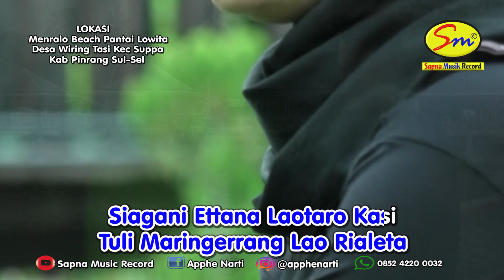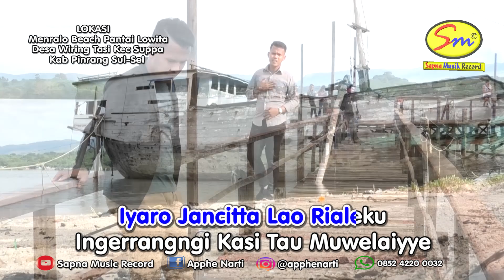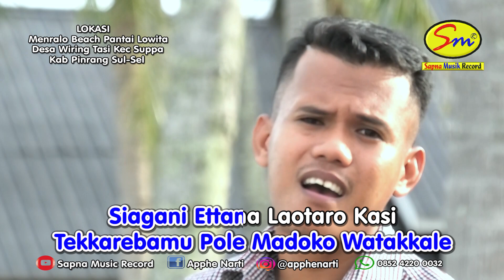Karaoke Tanpa Vocal NATARO UDDANI (MOH FADLI USMAN)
NATARO UDDANI
Cipt : Chandra Rezky
Voc : Moh Fadli Usman
Arr  : Thalib Nada

Siagani Ettana Laotaro Kasi
Temmemme Tinroku Nataro Uddani

Iyami Jamakku Ri Esso Wenni
Tuli Maringerrang
lao Rialeta

Siagani Ettana
Laotaro Kasi

Rewe'ni Mai Mauni Laleng Nippi
Mamuariggi Sau Uddanikku

Iyaro Jancitta Lao Rialeku
Ingerrangngi Kasi Tau Muwelaiyye

Melleperru Nyawamu Mutaroka Mulao
Tekkarebamu Pole Madoko Watakkale